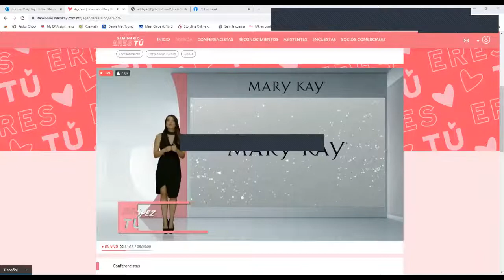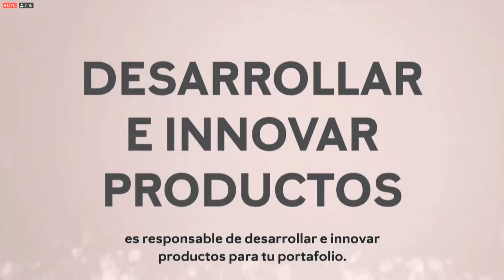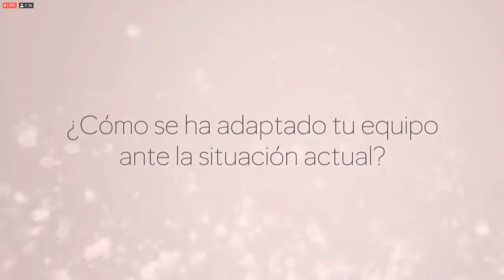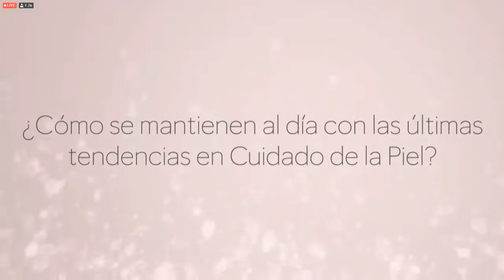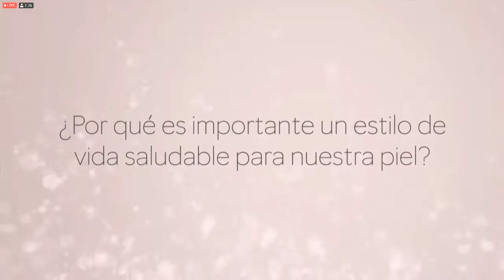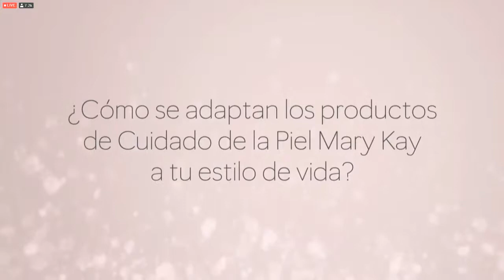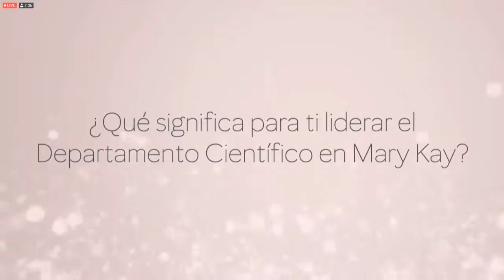Tips de cuidado de la piel por Dr Lucy Gildea Directora Ejecutiva Científica de Mary Kay